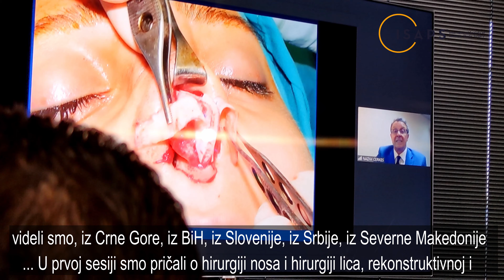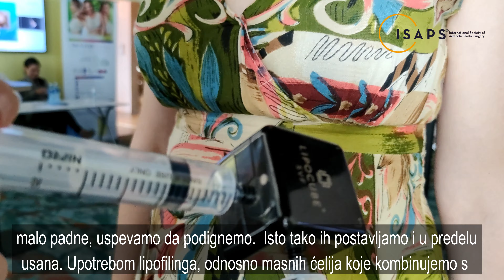ISAPS Beograd 19.06.2021.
Proteklog vikenda u Beogradu se održao prvi balkanski ISAPS simpozijum, u organizaciji dr Katarine Andjelkov. Na kongresu je uživo i putem video veze, učestvovao velik broj stručnjaka iz oblasti estetske hirurgije sa svih strana sveta